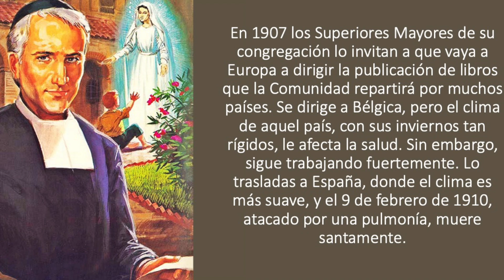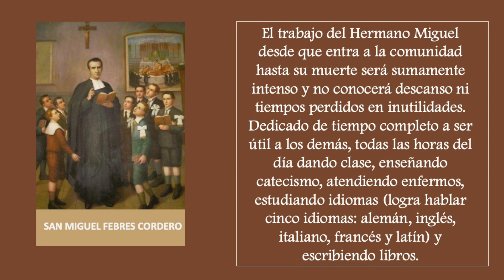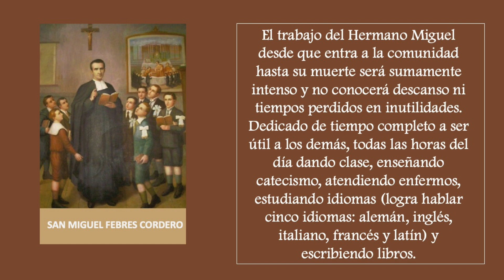MMC SANTO DEL DIA 9 DE FEBRERO - SAN MIGUEL FEBRES CORDERO